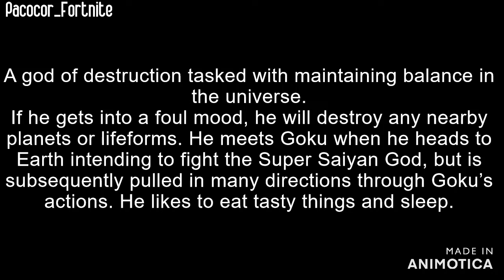BEERUS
🐊 Thank you for supporting me, together this channel will have a "Creator Code", and many more subscribers 🐊